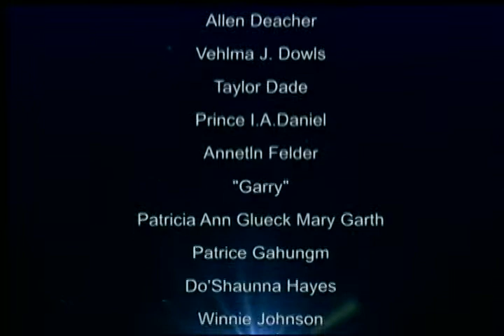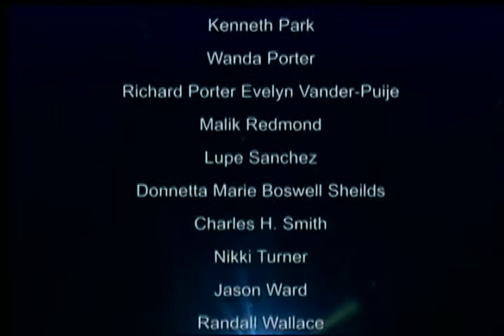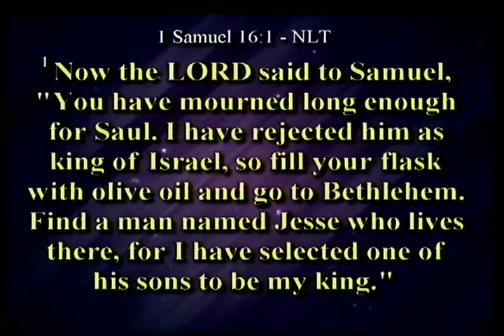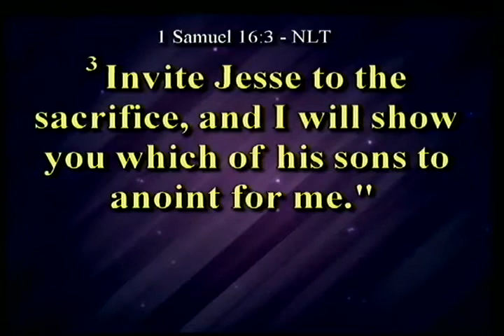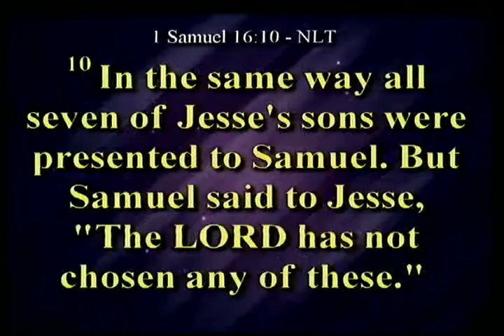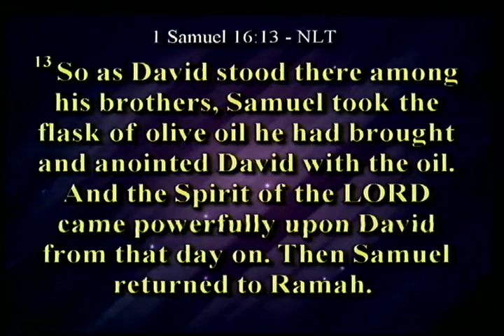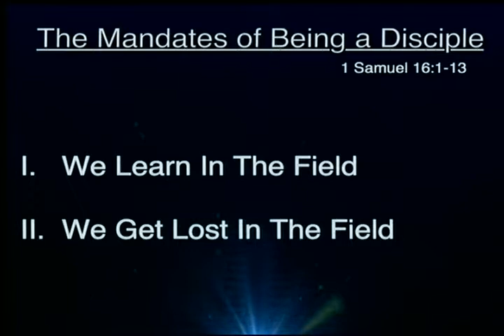Sunday 06/21/15 - 11 AM - SFLC Service "Mandates" Discipleship series - pt. 4 {1Sa. 16:6-13}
"Mandates" Discipleship series - pt. 4"
Chapter Subjects: {1.) The FIGHT; 2.) The FAITH It Takes to Fight; 3.) The FORTITUDE Necessary to Fight; 4.) The FIELD We Fight On; 5.) Allowing God To FIND U, In Order To Fight
2Sam.23:8-12,18-19;2Kng. 1:1-14
Sunday - Jun . 21, 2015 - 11:00 am
Ps. George Westlake, III - Senior Pastor

View Live Sunday 9 AM and 11 AM and Wednesdays at 7 PM:
Live.SFLC.net

All Church service recordings are available for purchase on DVD/CD at the church by calling (816) 241-LIFE between the hours of 9 am-5 pm central time.

SFLC.net